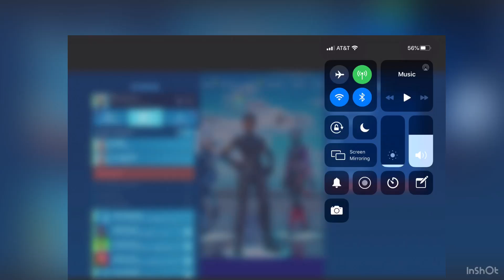Fortnite Squads With Friends (Clutching The Win)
Hope you enjoy something different